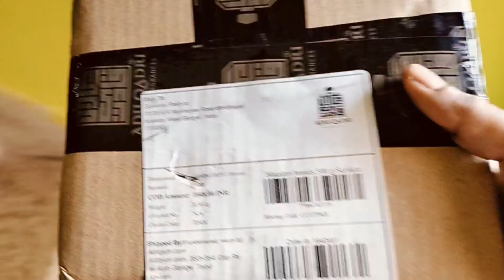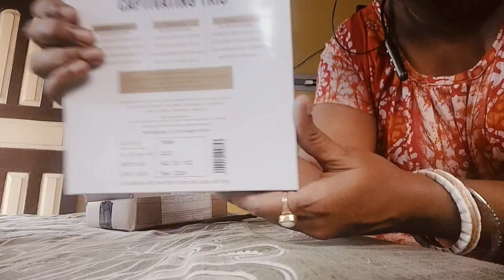🙏 বাবাকে বিদায় 💔 | 🌟 অনেকদিন পর আবার ইউটিউবে |💖 ডোডো ও বেবিদের আগমন 🐾 | 🌈 জীবনের ঝড়ের পরে নতুন রং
🙏 Farewell to Father 💔 | 🌟 Back on YouTube After a Long Time | 💖 Arrival of Dodo and Babies 🐾 | 🌈 New Colors After Life’s Storms

🙏 पिता को अंतिम विदाई 💔 | 🌟 लंबे समय बाद फिर से यूट्यूब पर | 💖 डोडो और बच्चों का आगमन 🐾 | 🌈 जीवन के तूफानों के बाद नई रोशनी

🌟 Welcome to Amar Ghorkonya Channel! 🌟
Hi, I’m Jhuma, and after a long pause, I’m back with another heartfelt vlog. 💕 Life has been challenging recently, but I’m here to share everything with you. 🙏

📖 In This Video:
👉 Why I couldn’t upload for so long.
👉 My father’s battle with diabetes, leg amputation, and heart & kidney failure. 💔
👉 Coping with his passing and my mother’s health struggles.
👉 Introducing our adorable new family member, Dodo, and her cute puppies! 🐶💖
👉 Updates on my daily homemaking routine, my daughter’s school activities, and the joys of family life.

This vlog is about resilience, family love, and the strength to keep moving forward. 🌸

✔ Pet stories 🐾
✔ Daily family life updates 👨‍👩‍👧
✔ Homemaking and parenting tips 🏠

💡 Top Highlights:
Dealing with Family Health Challenges 🏥
Adopting & Caring for Pets 🐾
Balancing Family Life and Mental Health ❤

💬 Let’s Connect:
What do you do to stay positive during tough times? Share in the comments below! 💌

📣 Support My Journey:
Channel for more updates!

🌏 Relevant Keywords:

Coping with family loss 💔
Daily family vlog 🌟
Labrador puppies 🐶
Managing mental health struggles ❤
Life updates vlog ✨

📢 Let’s grow our community together! ❤ Your support means the world to me. 🌟

Family vlog
Daily life vlog
Coping with loss
Mental health journey
Homemaking tips
Parenting struggles
Labrador puppies care
Pet parenting tips
Life update vlog
Bengali family vlog
How to manage mental health during family challenges
Dealing with grief and family loss
Raising Labrador puppies at home
Managing household chores with a busy schedule
Emotional family vlogs about personal struggles
Life with pets and family responsibilities
Bengali vlog about family life
Coping with the death of a parent
Mental health tips for homemakers
How to care for a pregnant Labrador
"How to manage daily life after losing a loved one?"
"How to raise Labrador puppies at home?"
"Bengali family vlogs on YouTube"
Tips for managing mental health as a homemaker"
"Daily vloggers sharing personal struggles"
"How to balance parenting, pets, and household chores?"
"Family vlogs about coping with grief"
"Best ways to care for a mother dog and her puppies"
"What to do when a parent passes away?"
"How to stay positive during hard times?"
Daily vlog
Mental health
Parenting tips
Life update
Labrador puppies
Coping with loss
Homemaking
Raising pets
Bengali vlog
How to manage life after losing a parent
Best family vlogs to watch in 2025
Caring for a pregnant Labrador at home
How to balance mental health and family responsibilities
Parenting tips for busy mothers
Daily homemaking routines with pets and kids
Raising Labrador puppies from birth
Bengali daily life vlog with emotional updates
Life with pets and family
Coping with depression and family struggles
New puppies at home vlog
Raising Labrador and their puppies
Parenting and homemaking tips
Dealing with family loss and grief
Family pets and kids’ activities
Daily life vloggers on YouTube
Emotional homemaking journey
Family vlog about overcoming challenges